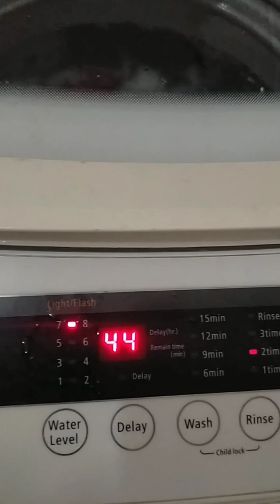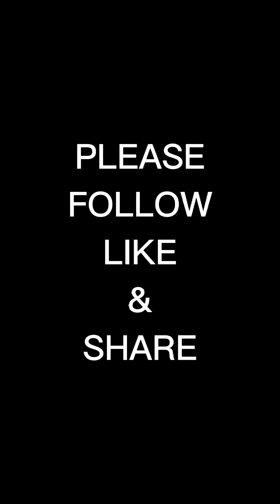My January 20 .. 🥰🥰🥰